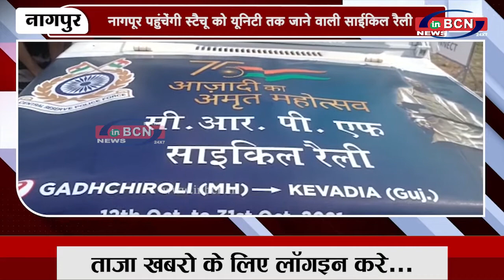नागपूर पहुंचेंगी स्टैचू को यूनिटी तक जाने वाली साईकिल रैली ..... INBCN NEWS